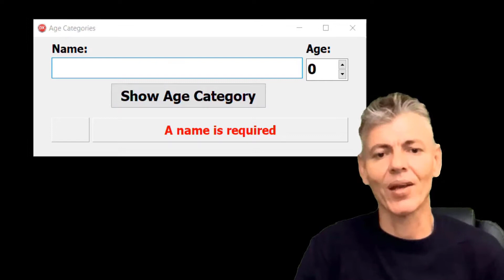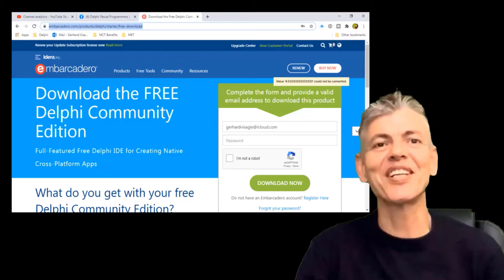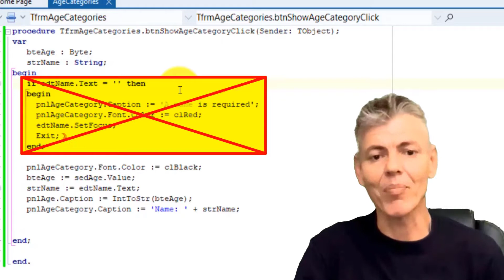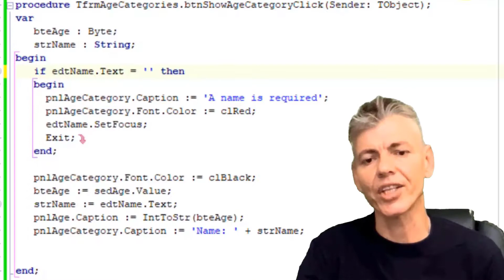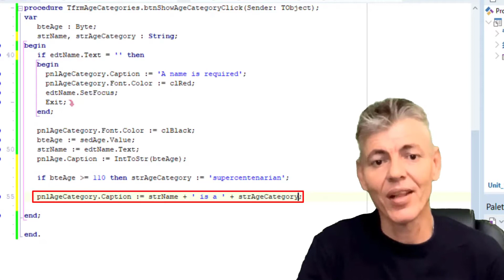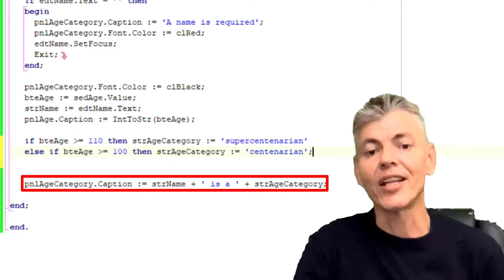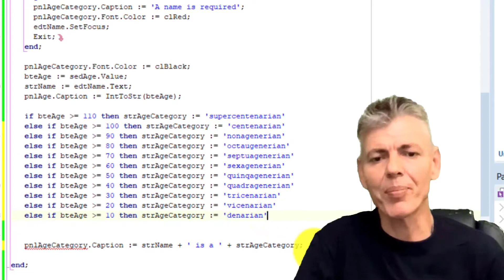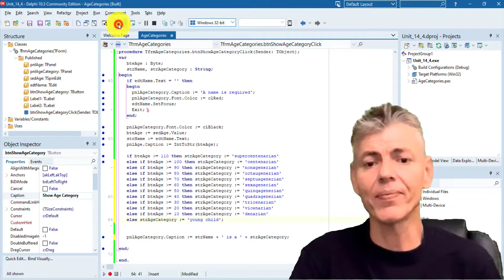Learn Delphi Programming | Unit 14.5 | Using Relational Operators with If-Statements in Delphi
Learn how to apply conditional logic with Relational Operators with If-Statements in your Delphi-code.

This is the fifth of ten tutorials exploring conditional (decision) statements in Delphi code. In this tutorial we learn how to write code that use Relational Operators in If-Statements to validate user input.

Enjoy concise, easy-to-understand video lessons that even a child can follow.
 - visual, animated explanations;
 - step-by-step, line-by-line walkthroughs;
 - theory, demo's, exercises, challenges;
 - regular new lessons;
 - implementation of best practices;
 - useful to students and teachers;

Thanks to Nathan Smith for the music used of the Intro and Outro logo's. He is a very talented guitarist, performer, artist and good friend. Please, follow and support him.

Embarcadero offers free versions of Delphi from time-to-time.